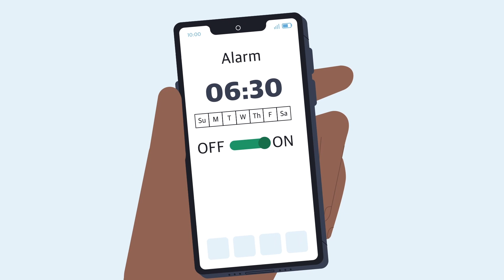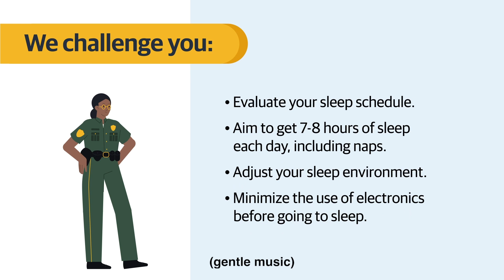National Law Enforcement Roadway Safety Program: Prioritize Sleep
This PSA video provides data on the importance of sleep and offers tips on how to improve the quantity and quality of your sleep.